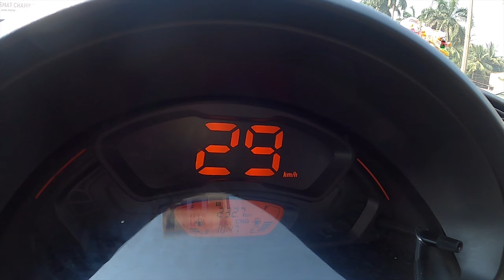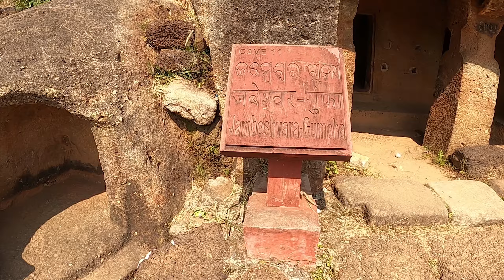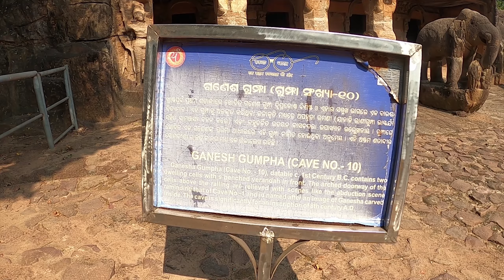Udayagiri Caves Odisha || Udayagiri Gufa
udayagiri khandagiri bhubaneswar,
udayagiri and khandagiri caves,
udayagiri khandagiri